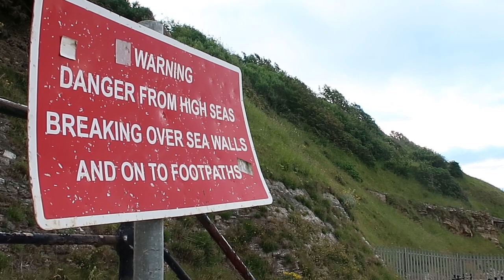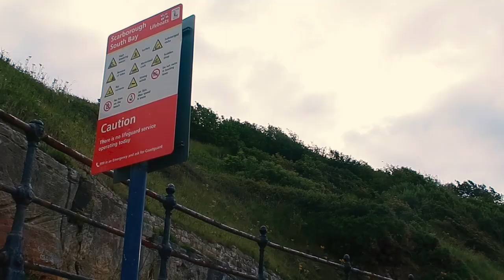NUFC Takeover - The REAL Reason I Want It To Happen - Newcastle United Latest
Why do Newcastle United fans want an NUFC Takeover?  In this video I explain the real reason I want to see a successful NUFC takeover.  It may not be what you think either. With Newcastle United there's always twists and turns and unexpected things happening and this week has been no different.  The Newcastle United latest is that the Premier League still haven't apporved the deal.  Hopefully it'll happen soon!

I was feeling reflective today and so took my camera out with me. I hope you enjoy the style of video.